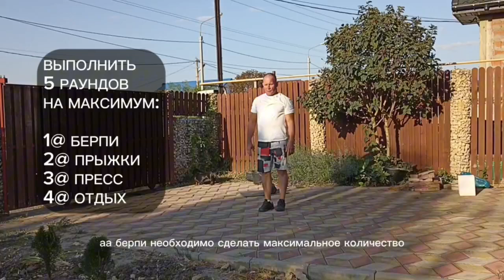Домашняя тренировка на всё тело #4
В этом видео я собираюсь показать вам, как достичь ваших целей в фитнесе в домашних условиях, используя новый уровень тренировок.

Эта четвертая часть нашей серии «Forging Elite Fitness» поможет вам развить силу, мощность и выносливость, используя уникальные упражнения CrossFit. С помощью этой тренировки вы сможете достичь своих целей в фитнесе дома, независимо от вашего уровня физической подготовки!

🏋️Четвертый день

А. Разминка и активация
В течении 6 минут, выполни в спокойном темпе упражнения друг за другом:

5 отжиманий
30 секунд планка на прямых руках
10 выпрыгиваний

Б.1 Задание варианта без оборудования

Выполнить 5 раундов, в каждом возможное количество повторений за 1 минуту:

1 минута: берпи
2 минута: джампинг джек
3 минута: подъем корпуса лежа
4 минута: отдых

Зачетный результат больше 200 повторений

Выбери упражнения при котором ты выполнишь каждое упражнение без разбивки,
отдых между упражнениями - по самочувствию

Варианты упражнений, которые тебе могут подойти

Берпи:
Берпи без отжимания, берпи без прыжка, берпи без отжимания и прыжка

Джампинг Джек
Подъем на носки, ходьба на носках, медленная ходьба

Подъем корпуса лежа:
При помощи маха руками, с прямыми ногами, с зажатыми неподвижно ногами

Б.2 Задание гиревого варианта

1 минута: берпи с подъемом гири над головой
2 минута: двойные прыжки на скакалке
3 минута: подъем корпуса лежа с гирей
4 минута: отдых

В. Скилл

Выполнить 2 минуты
удержание позиции краб с прямыми ногами

старайся выполнить как можно меньше подходов
отдых между подходами - по самочувствию

тренировка на все тело
кардио тренировка дома